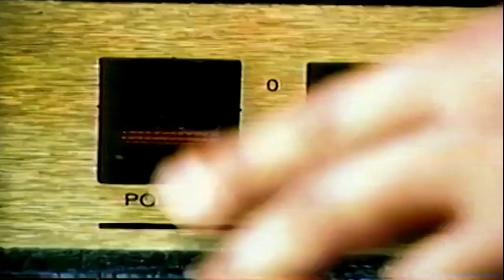Harvey Danger - Flagpole Sitta